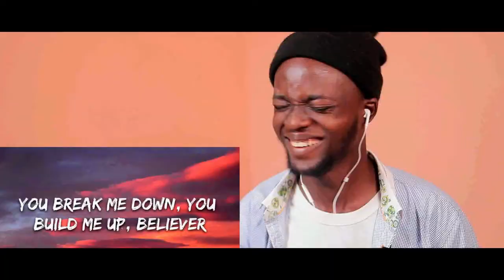FIRST TIME HEARING BTS - Dynamite ( cover by J.Fla ) 🎵 REACTION!!! 😱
1)This video has no negative impact on the original works (It would actually be positive for them)
2)This video is also for teaching purposes.
3)It is positively transformative in nature.
4)I only used bits and pieces of videos to get the point across where necessary.